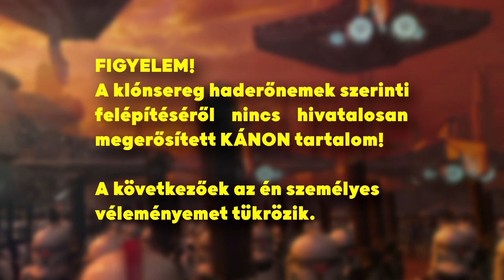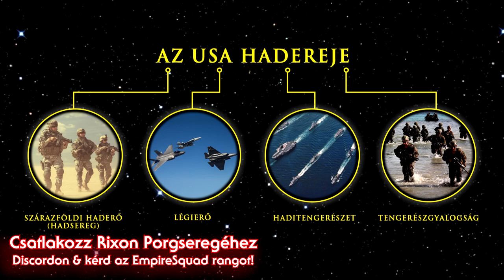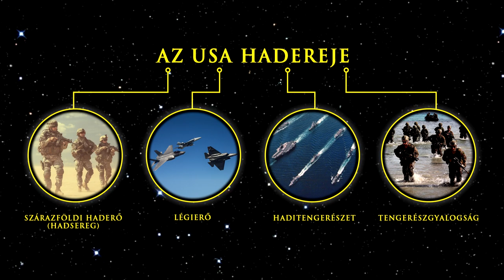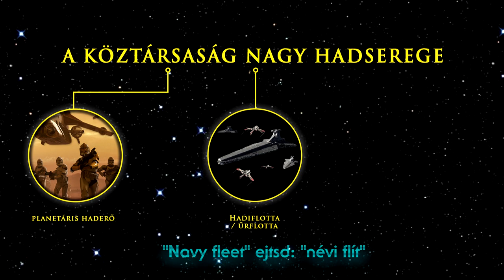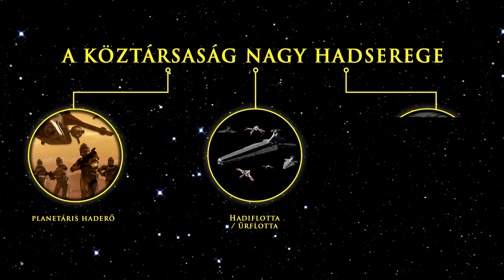A Nagy hadsereg haderőnemei | Klónsereg #3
A "Prequel éra" egyébként is személyes kedvencem, de régóta kértétek már, hogy készítsek a Klónsereg felépítéséről videókat.
Ha érdekel a Nagy hadsereg haderőnemek szerinti lehetséges felosztása, akkor  kattints a videóra!

Támogasd a munkásságunkat Patreonon!